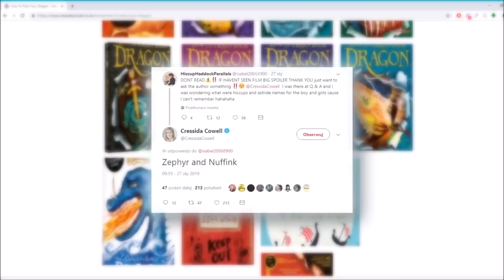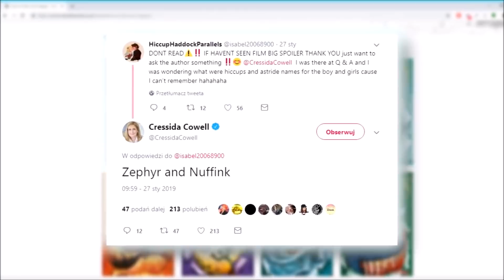7 FAKTÓW O DZIECIACH CZKAWKI I ASTRID | Jak Wytresować Smoka 3: Ukryty świat [REUPLOAD]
Siedem ciekawostek o małych dzieciach Czkawki i Astrid z filmu Jak Wytresować Smoka 3: Ukryty Świat. Jak się nazywają? Co wiemy o ich osobowościach? Co odziedziczyły po rodzicach? Jakiej mają hobby?  Które z nich będzie przyszłym wodzem?

Do rysowania używam tabletu graficznego Wacom Bamboo, a także programów PaintToolSAI oraz Photoshop CS5.